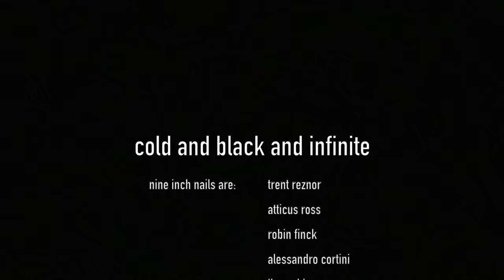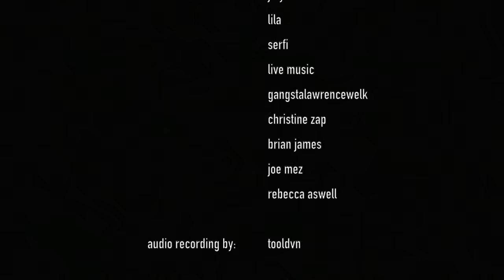Nine Inch Nails - Live: Cold and Black and Infinite 2018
Cold and Black and Infinite, North America 2018

00:00 Intro
00:28 Branches/Bones
02:19 Wish
05:58 Less Than
09:36 March of the Pigs
14:04 This Isn’t the Place
19:11 Reptile
25:40 Sin
29:56 The Perfect Drug
35:36 Shit Mirror
38:42 Ahead of Ourselves
42:13 God Break Down the Door
47:34 I Can't Give Everything Away (David Bowie cover)
52:41 Subterraneans (David Bowie cover with Bad Witch lyrics)
56:58 The Frail
58:10 Help Me I Am In Hell
01:00:37 Happiness In Slavery
01:05:35 Head Like a Hole
01:10:44 All the Love In the World
01:15:55 And All that Could Have Been
01:22:15 Hurt